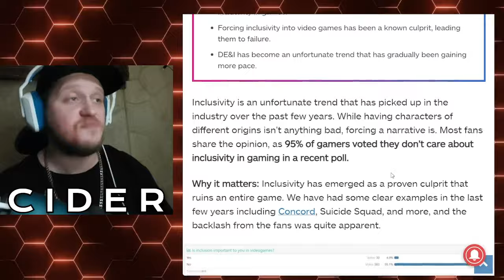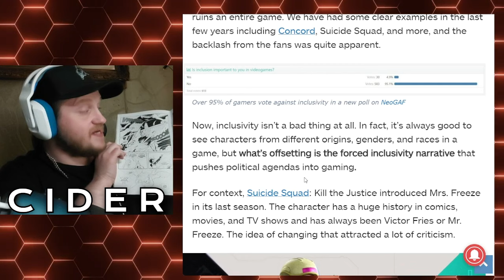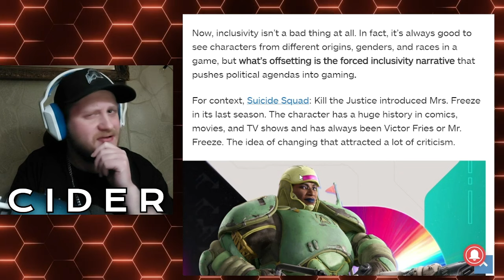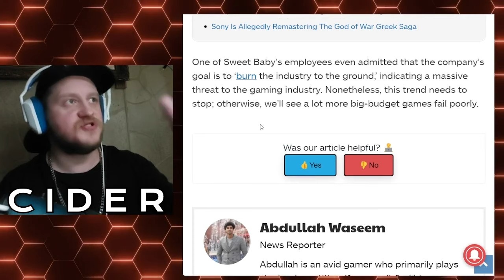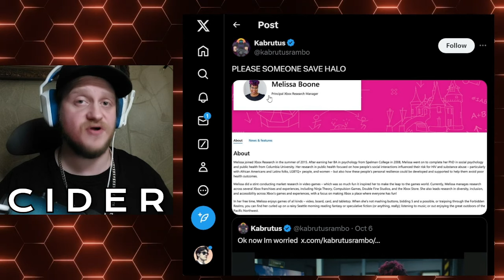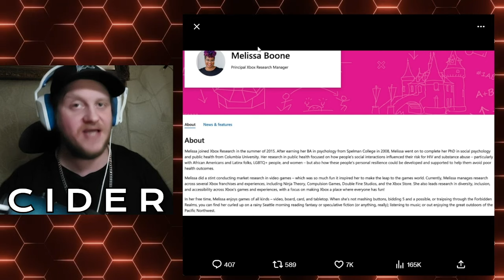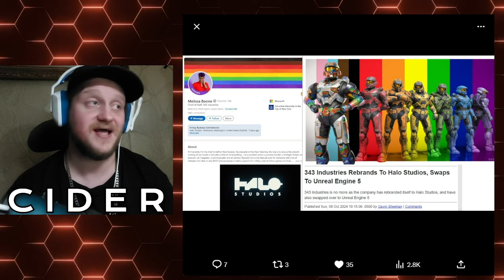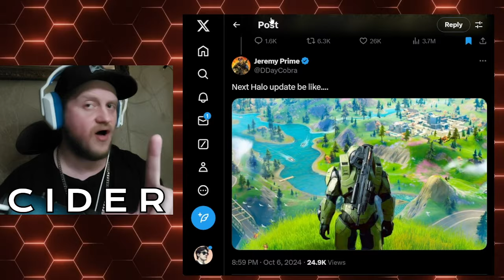RAINBOW FEVER! 95% of Gamers Dislike DEI, Microsoft and Halo Studio go full throttle instead!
Uh-oh! halo xbox and microsoft are setting themselves up for FAILURE! By now this news is not surprising to ANYONE on our side of this conversation. 95% of Gamers DO NOT think inclusion is important in games. WHOA! NO WAY! Halo's creative designer is AFRAID OF GUNS! What is a video game? I'm not sure these people know anymore.

0:00 It's No Surprise
5:05 Inclusivity is wrong. Just create PEOPLE.
11:14 Forced Inclusivity
12:50 Gender Swaps Are Weird
16:28 Devs are Jealous of Their Creations
21:26 Sweet Baby Inc Burning Down Gaming
23:31 Halo Master CHUNGUS
26:34 Melissa BOONE Chief of Staff At Halo Studios
39:31 Halo Creative Designer FEARS GUNS
42:38 When does GAMING matter?